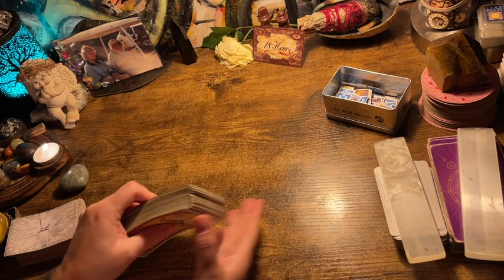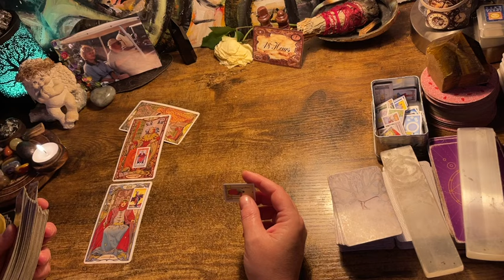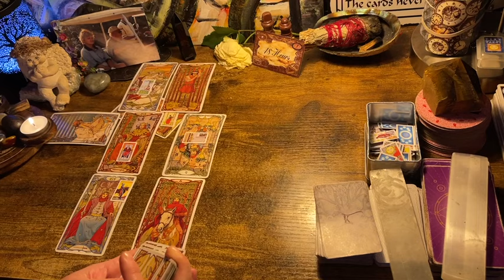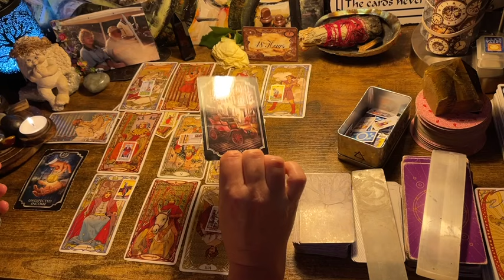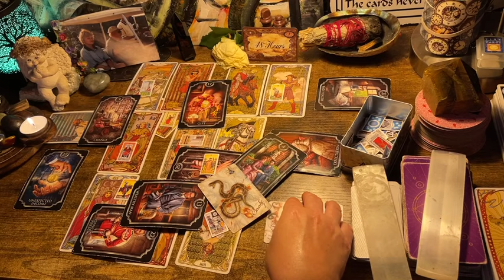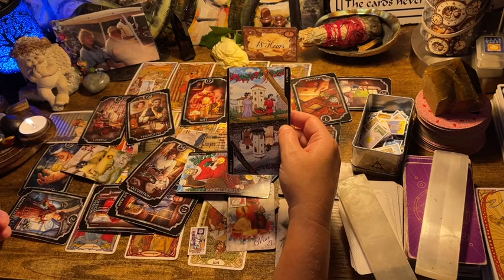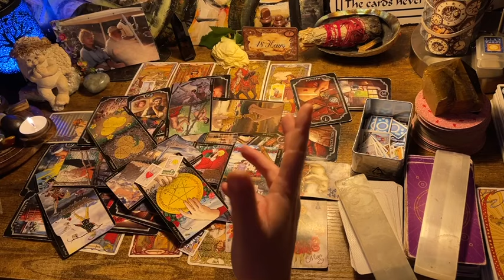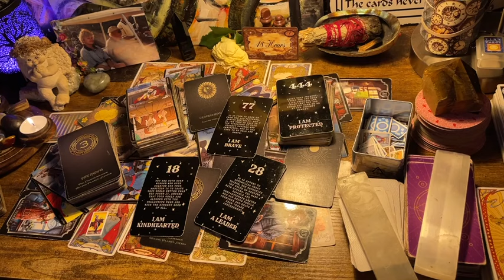CAPRICORN ♑️ “WTH IS THIS EVEN REAL?!?!” NEXT 48HRS ORACLE & TAROT READING MAY 2024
Decks used in this EARTH 🌍 sign reading:

*Alchemy Deck Kim Krans

*Angel Numbers Messages (Etsy)

*Tea Leaves Oracle

*Animal Spirit by K Krans